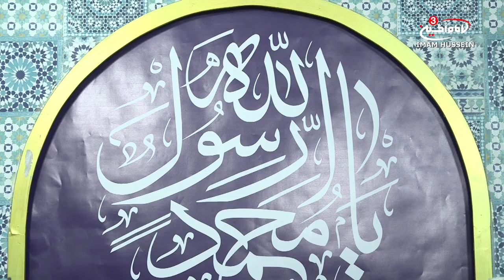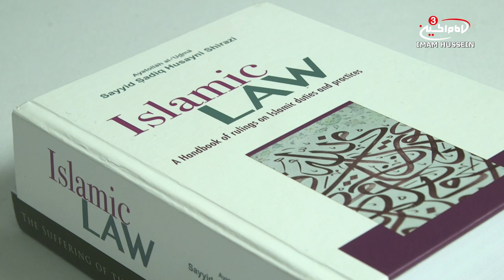What makes a fast Qadha? | Ahkam SOS Ramadhan - Rulings of Qadha Fast EPS 15